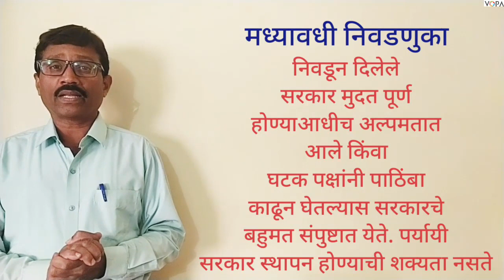10 वी | NTS | राज्यशास्त्र | निवडणूक प्रक्रिया | V4 | V-School